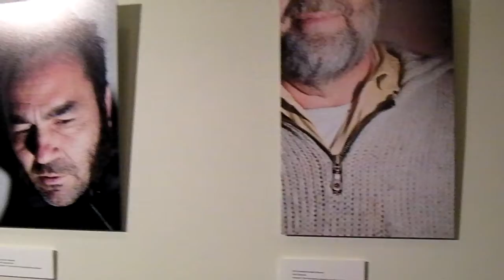nutshuis expo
Op zoek naar Stad van de toekomst in het Nutshuis toch?